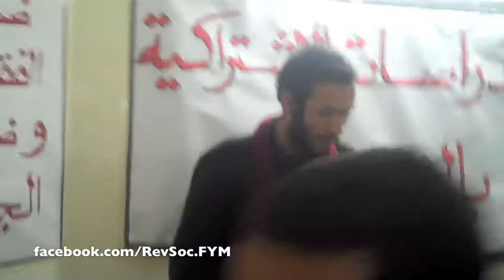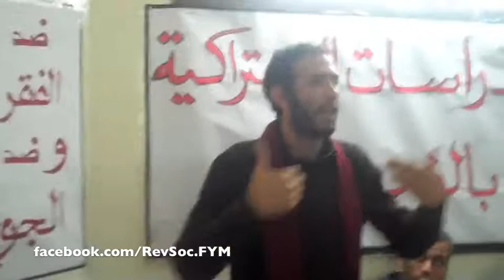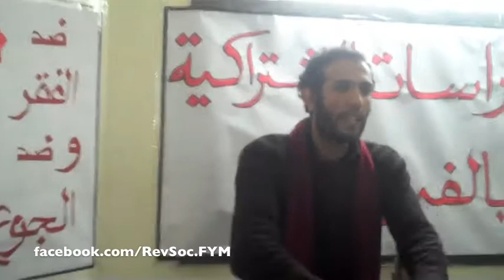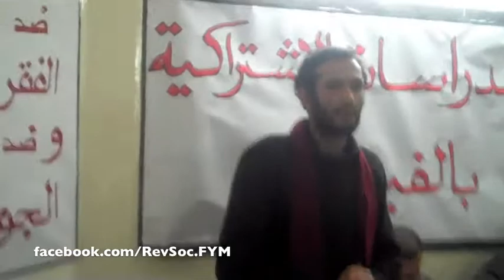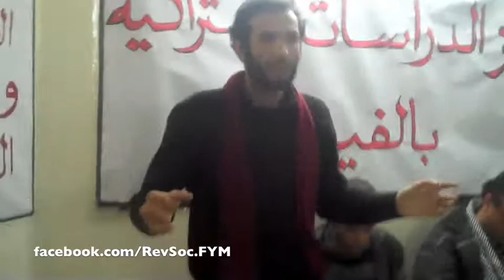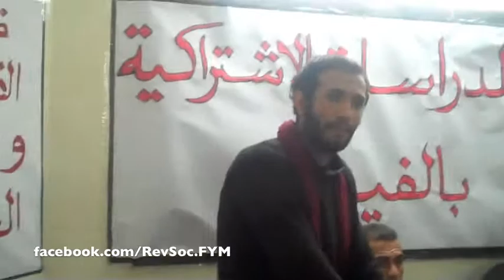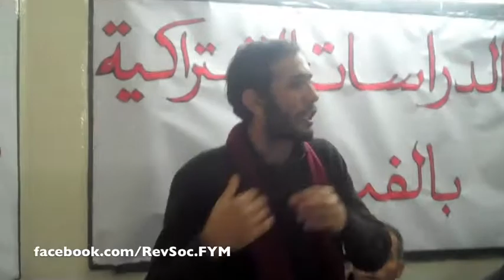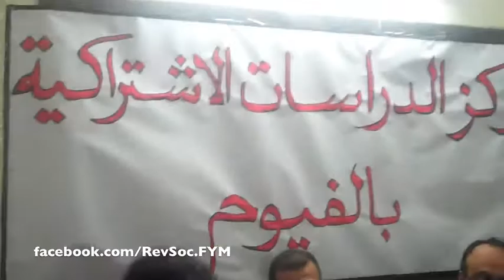افتتاح مقر الاشتراكيين الثوريين بالفيوم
كلمة المناضل هيثم محمدين في افتتاح مقر الاشتراكيين الثوريين بالفيوم
٣٠ مارس ٢٠١٢